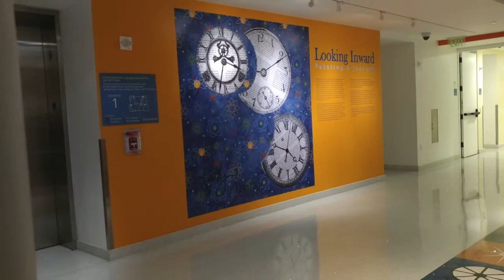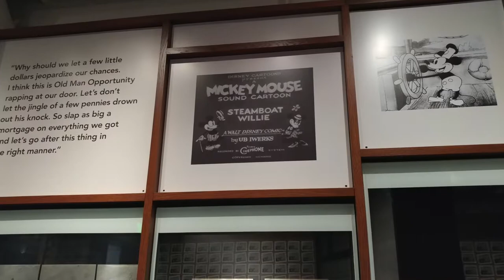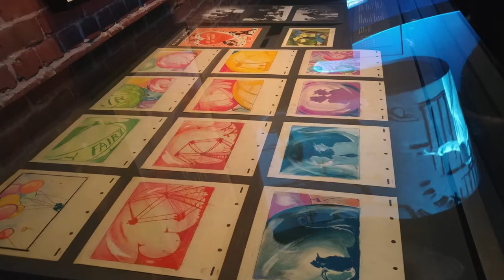Multimedia Walt Disney Family Museum Field Trip